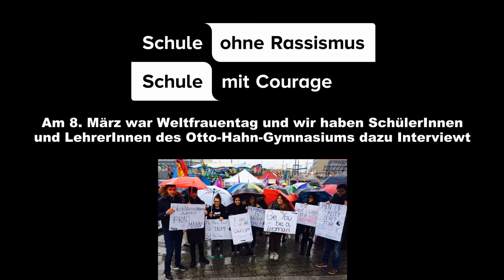Weltfrauentag 2017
Bereits vor Unterrichtsbeginn wurde die AG am Mittwochmorgen um 7:15 Uhr aktiv und überflutete die Schule mit bunten Zetteln. Sprüche, Vorurteile, Karikaturen und Fakten wie „62 Millionen Mädchen weltweit besuchen keine Schule!“ oder „Früher war Rosa eine Jungenfarbe“ klebten an Wänden, Türen, Fenstern und Tischen.

Wir wollten zum Nachdenken und Diskutieren anregen! Wenn das im Laufe des Tages geschehen ist – ob auf dem Schulhof, im Unterricht oder im Lehrerzimmer – dann haben wir unser Ziel erreicht.

Eine weitere Aktion an diesem Tag war die Aufnahme eines Filmes, in dem sich sowohl LehrerInnen als auch SchülerInnen in einem spontanen Interview zu Frauenrechten und deren Bedeutung äußerten.